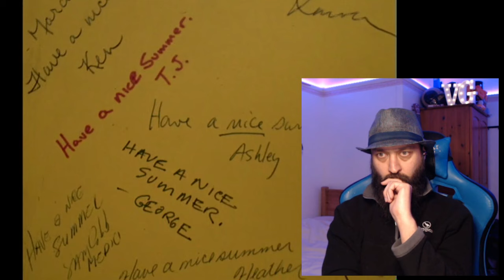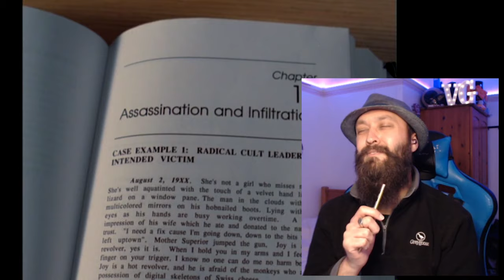1x11 Buffy the Vampire Slayer First Time Reaction - Out of Mind, Out of Sight!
My Mail Box is Now OPEN!  Find the Address and other info here! -

Artist: UnderwaterBeats
Track: Evolution